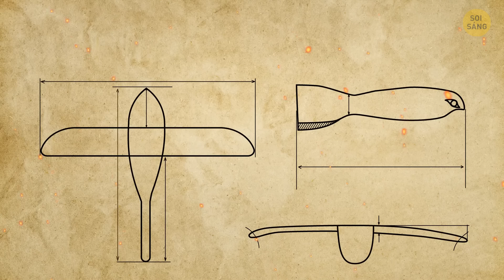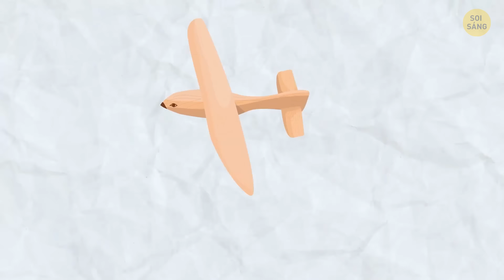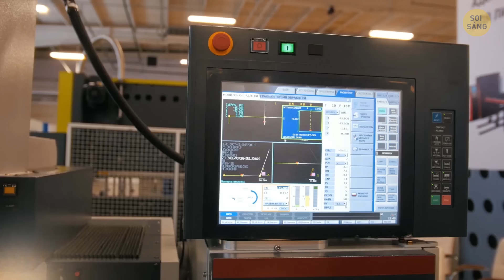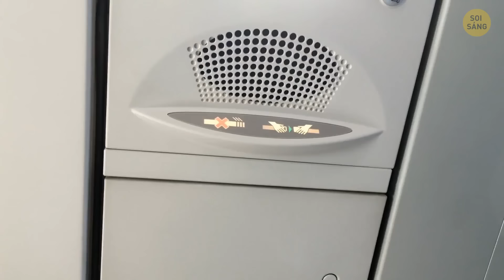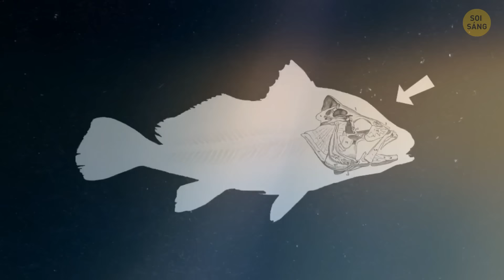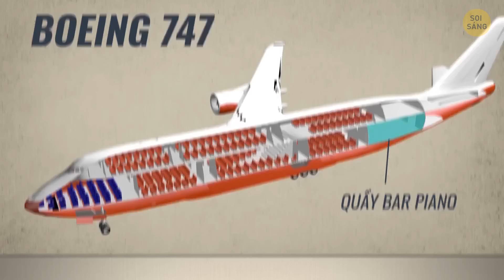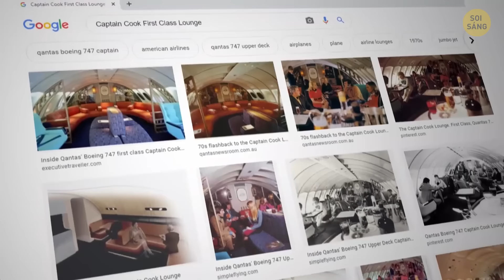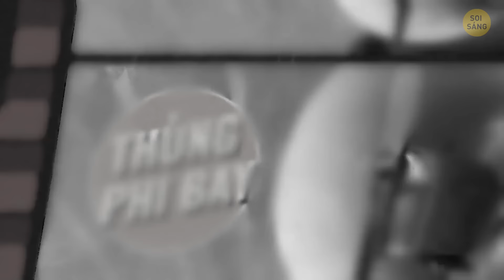11 điều kỳ lạ được phát hiện sẽ khiến bạn há hốc mồm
Này, những người thích cảm giác mạnh! 🌍 Hãy chuẩn bị tinh thần để xem một video sẽ khiến bạn há hốc mồm! Chúng ta đang nói về 11 khám phá khiến bạn phải đặt câu hỏi về thực tế. Bạn đã bao giờ nghe nói về chiếc máy bay bằng gỗ được tìm thấy ở Ai Cập bất chấp quy luật của thời gian chưa? Vâng, chúng ta đang đi sâu vào bí ẩn đó và mười điều nữa sẽ khiến bạn kinh ngạc. Từ những hiện vật cổ xưa đến những hiện tượng dị thường kỳ quái, video này là một chuyến tàu lượn siêu tốc của những điều phi thường. Nếu bạn đã sẵn sàng ngạc nhiên và có thể hơi sợ hãi, hãy nhấn nút chơi và tham gia cùng chúng tôi trong cuộc hành trình khám phá những điều đáng kinh ngạc này! 🛫🔍